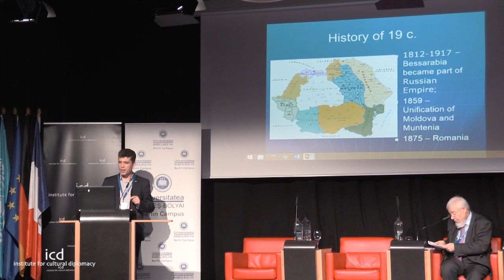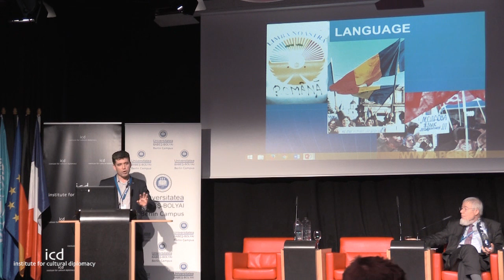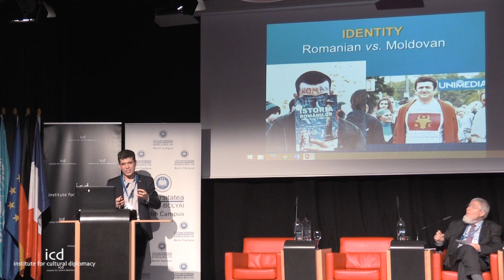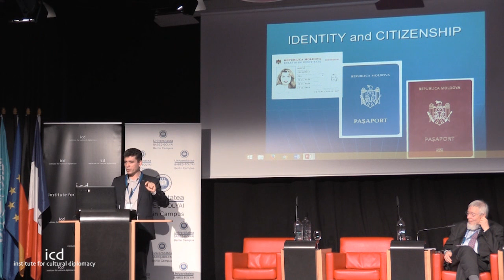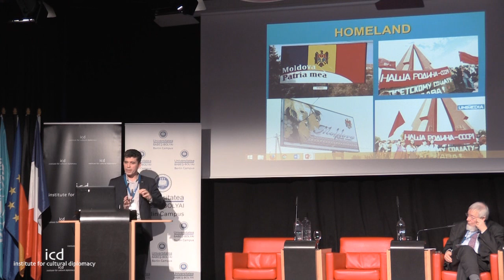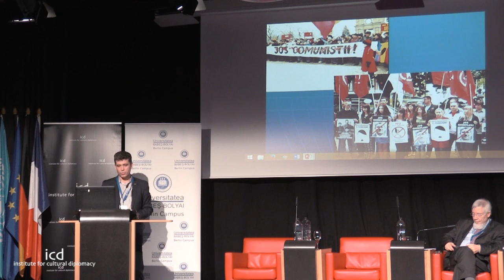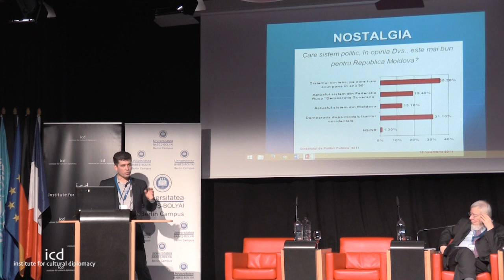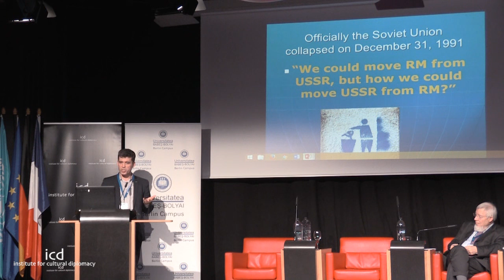Sergiu Musteaţă (Ion Creangă State University of Chișinău)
"The Republic of  Moldova - a Young State with a Fragile Democracy and Uncertain Citizenship"

A Keynote Speech by Prof. Dr. Sergiu Musteaţă (Ion Creangă State University of Chișinău)

Disintegration and Integration in Central-Eastern Europe
"Borders, Identities, Communities: The Road to Reconciliation and Partnership in Central and Eastern Europe"
(Berlin, April 14th - 15th, 2016)